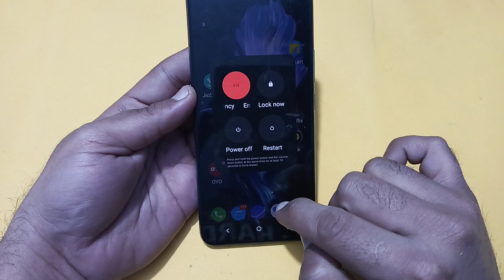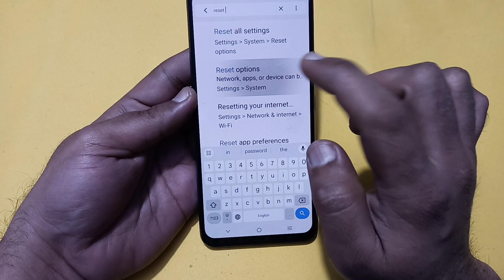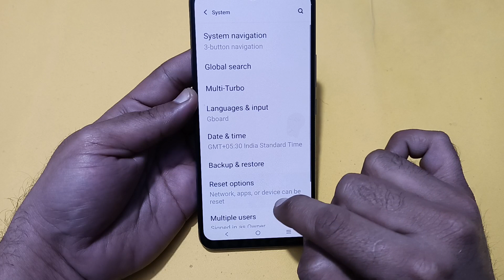Vivo y200 internet nahi chal raha hai, how to fix internet problem in Vivo y200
Best powerful CPU under 10k

60-Inch Tripod with Bag

7 Socket 6A Extension Board

multiplug Extension